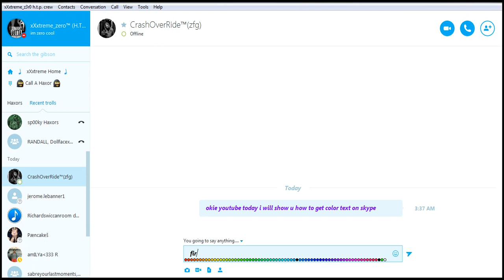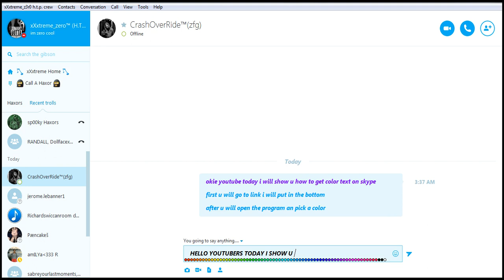COLOR TEXT ON SKYPE 2017 4/22/2017